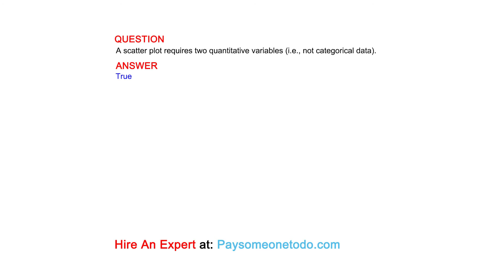A scatter plot requires two quantitative variables (i.e., not categorical data).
QUESTION